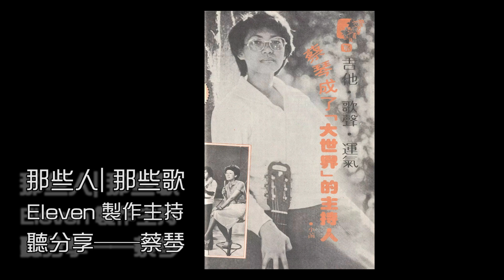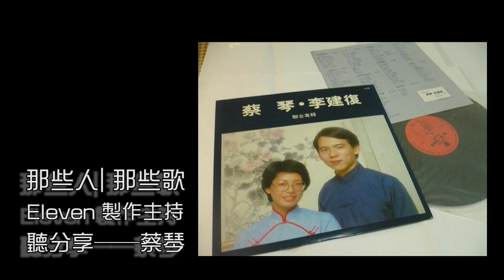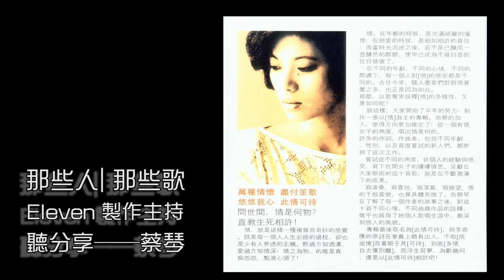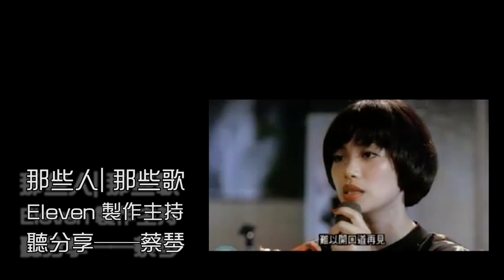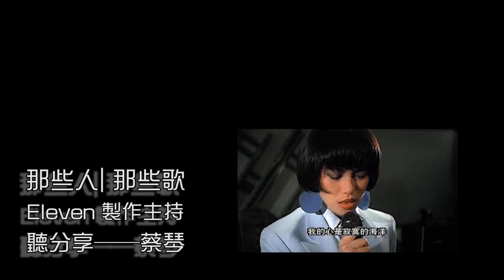20190119 那些人那些歌 蔡琴 PART 1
听见Eleven  - 那些人那些歌
Eleven 制作主持

微博、微信公众号：听见eleven 纽约中国广播网DJ，湖南金鹰955电台DJ。2015年来美，从此爱上纽约。 人物、事件、地标、历史……多角度深入走访《纽约这座城》。 节目播出平台：湖南金鹰955，陕西交通916，广西970女主播

「听分享」蔡琴歌迷分享宝藏歌曲